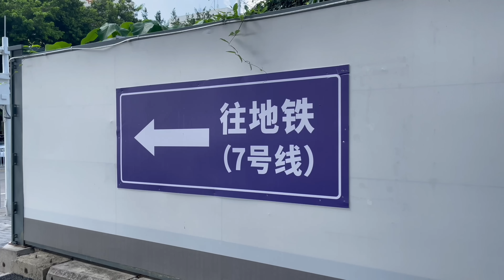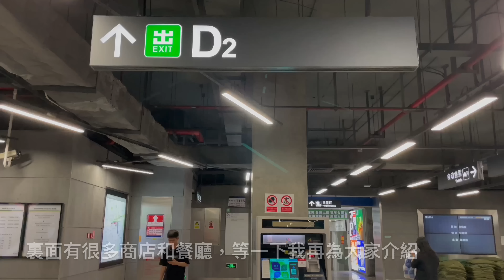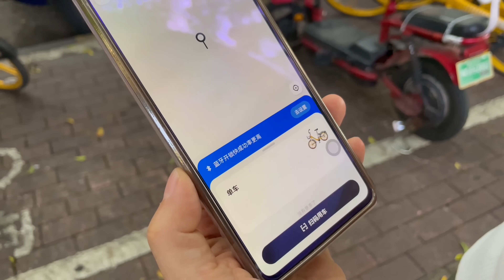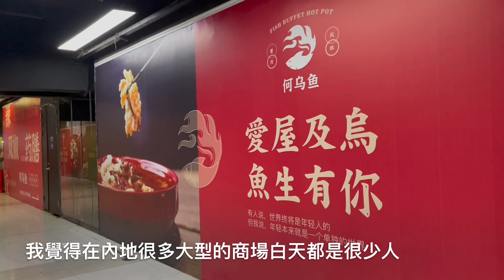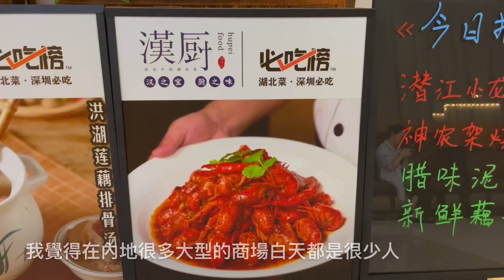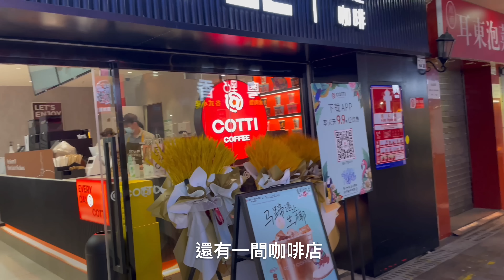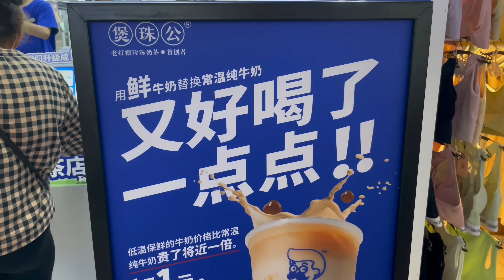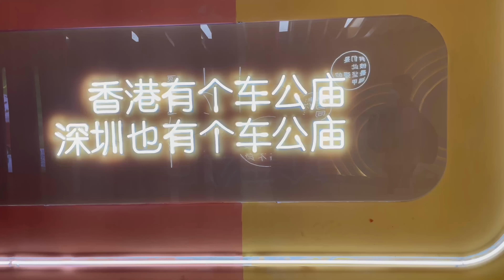深圳車公廟站｜租美團單車遊覧深圳美食集中地｜微信小程式也租到｜泰然四路 十亩地